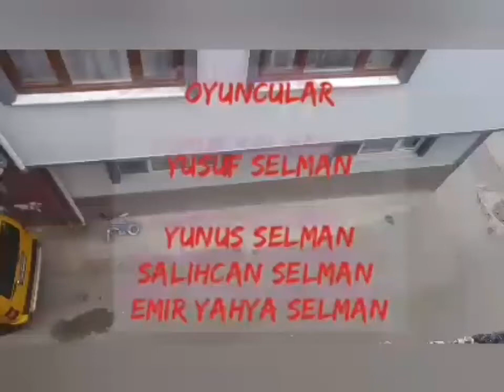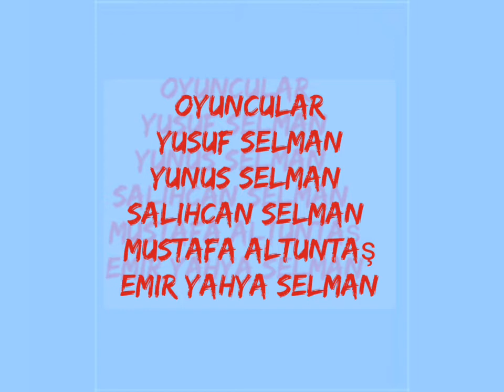Dövüş Film Full izle